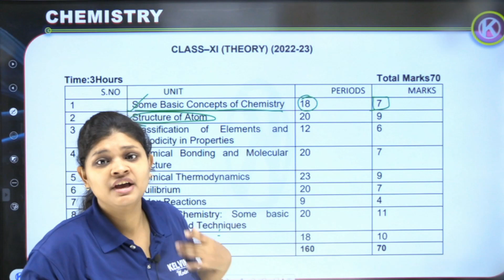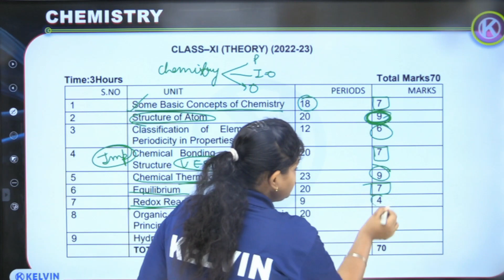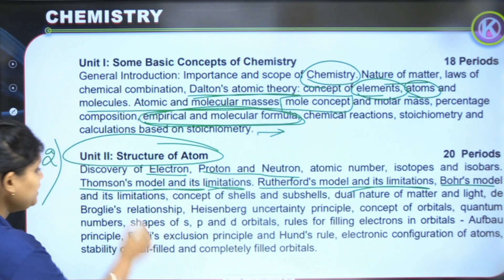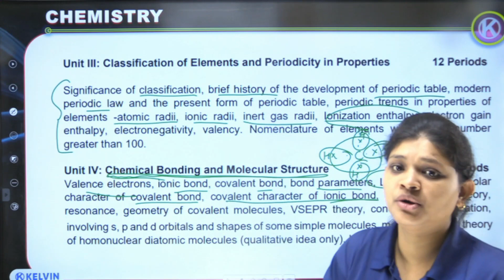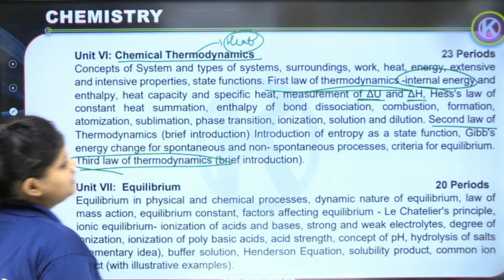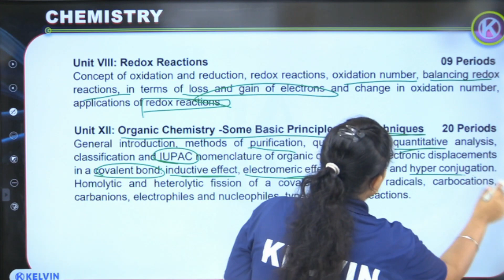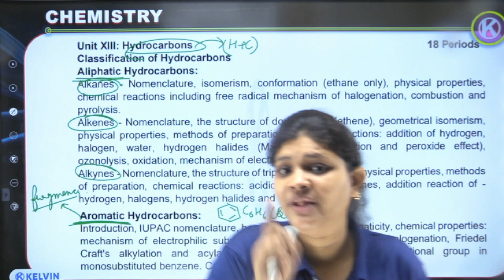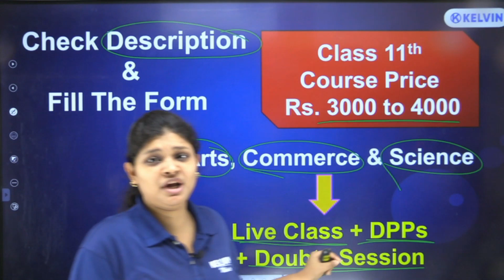Class 11 Chemistry | CBSE Latest Syllabus Update 2022-23 | Chanchal Mam | Kelvin